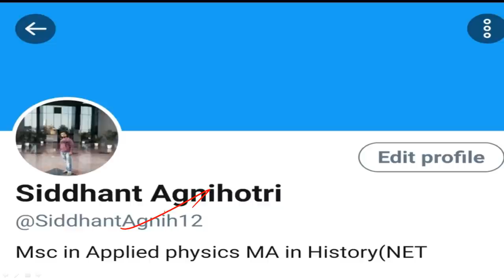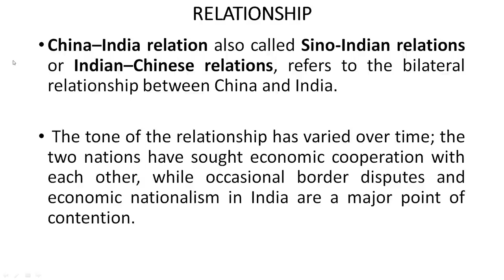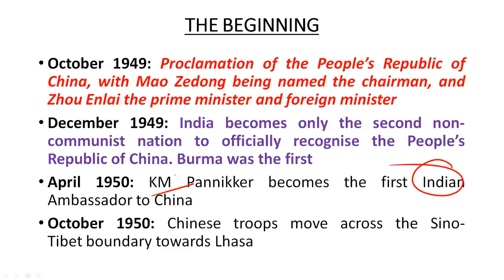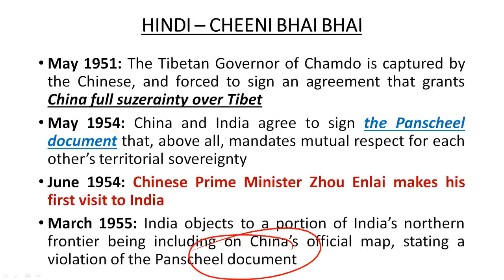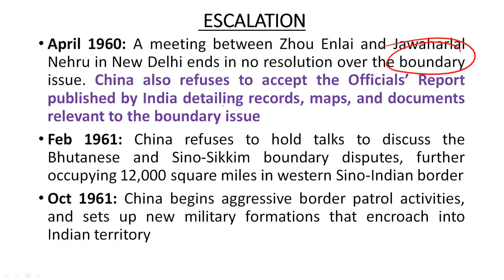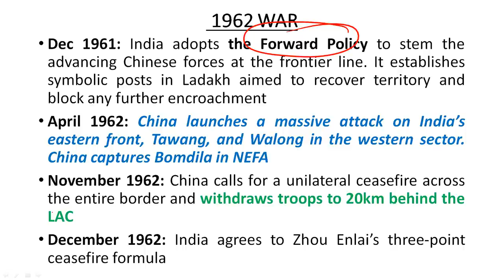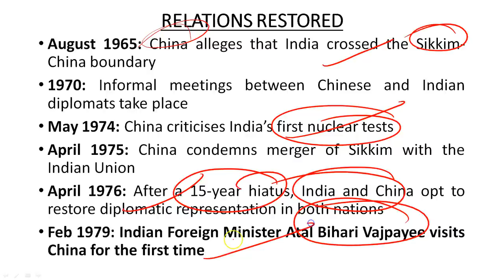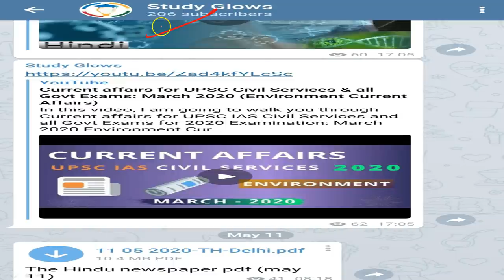India China Ancient Relations, China India War 1962 To Trade Relations & India China Latest Conflict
International Relations Lecture 2

India china relations UPSC, India or India China Relations as well as India China Relations in Hindi. India China relations history. India China border, or China India conflict, India China conflict. India China fight, India China clash as well as India China standoff. What is the India China conflict and China India war 1962